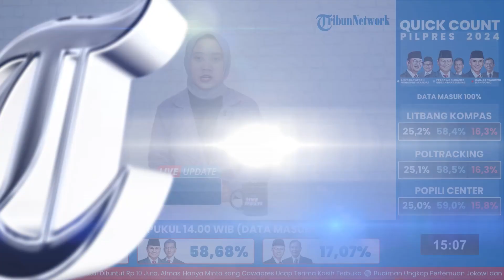Tiket F1 H2O Sudah Bisa Dibeli Online, Harga Mulai Rp 200-500 Ribu, Fasilitas Apa yang Didapatkan?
Laporan wartawan Tribun Medan-Maurits
TRIBUN-VIDEO.COM- Jelang Event F1 H2O, Pemerintah Kabupaten (Pemkab) Toba menyampaikan adanya pembelian tiket yang dapat diakses melalui website.

Kadis Kominfo Toba Sesmon Butarbutar menjelaskan, pihak InJourney menyampaikan pemesanan tiket melalui online.

Sesmon juga menjelaskan besaran harga tiket yang dipesan pengunjung melalui website tersebut, dan variasi harga tiket tentu memiliki fasilitas yang berbeda pada saat event.

Yakni, pemesanan tiket sudah dapat dilakukan mulai hari ini. Ia juga menjelaskan fasilitas yang dapat dinikmati pengunjung sesuai dengan harga tiket yang dipesan. (*)